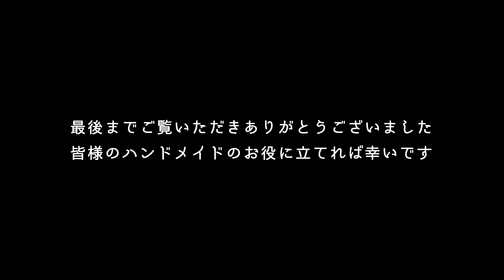Sub【洋裁初心者向け】ループ返し不要！針と糸で返す布ループの作り方【ハンドメイド】How to make the fabric button loop without loop turner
洋服の開き部分に使う、ボタンを引っ掛けるための布ループの作り方です。
初心者の方はなかなかループ返しを持ってないと思いますので、どなたでも家にある針と糸で代用するバージョンです。

◎バイアス方向に使うこと
◎縫い目を細かくすること
◎縫い終わりを広げること
◎ひっくり返す前、端に糸を二度縫い止めること

できない！という方も、これを踏まえることでだいぶきれいになると思います！
慣れるまではやはり失敗もあると思うので、予備を作りながら練習していくのがおすすめです^^

※動画では洋服を裁断した端切れを使っていますが、
何本も必要なときは長ーい一本を作って必要数を切り出していくのが楽かと思います。
その際、バイアス方向だと結構用尺が必要になってしまうのでその点はご注意ください^^

完成品の洋服は香田あおいさん著「きれいな服」のハイネックブラウスです。
本では市販のループを使用していましたが、共布で作ってみました。

★きれいな服　こだわりのパターンとテクニックで作る／香田 あおい著　文化出版社

【使用品】
職業用ミシン　JANOME　HS-85DX
裁ちばさみ庄三郎24cm

製作途中のつぶやきや過去の作品などをupしています。
よろしければこちらも御覧ください^^